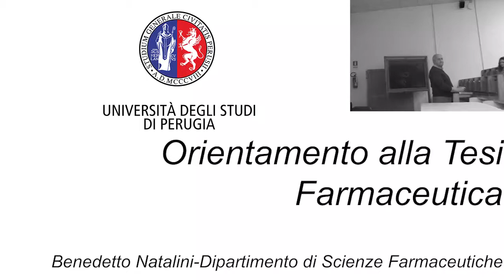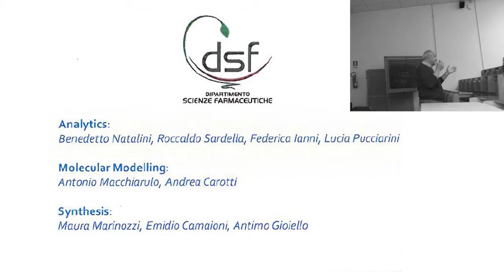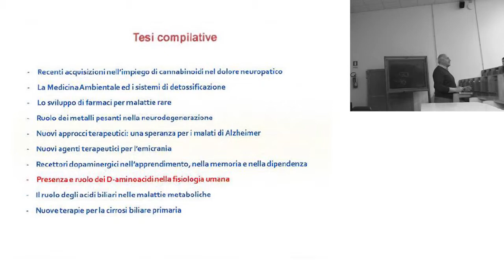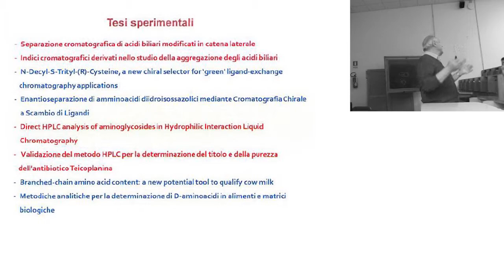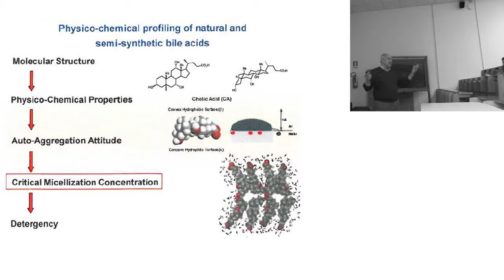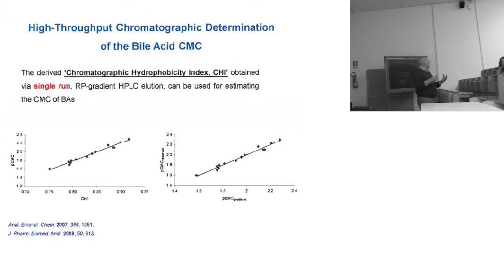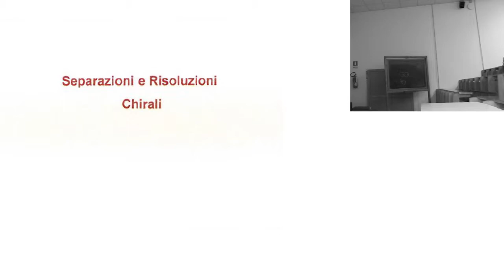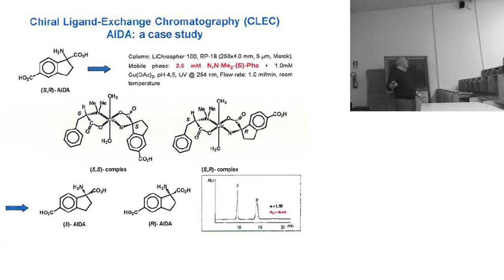Spazio Tesi SciFarm: Orientamento alla tesi farmaceutica pt1- Benedetto Natalini